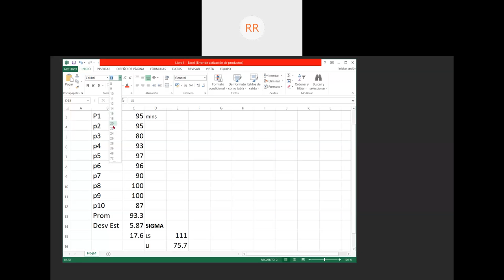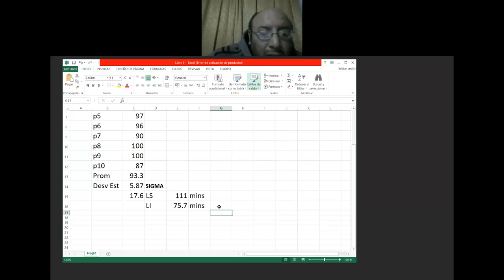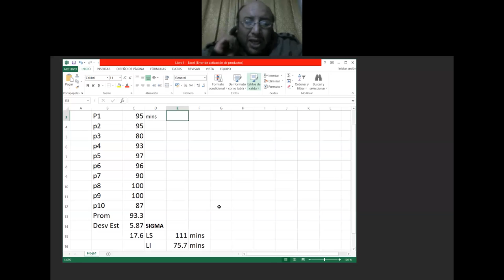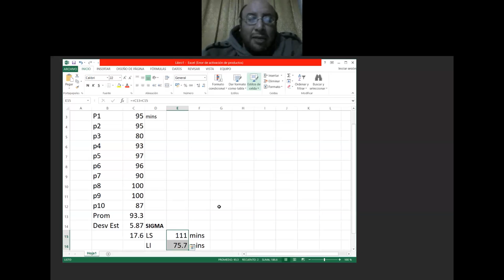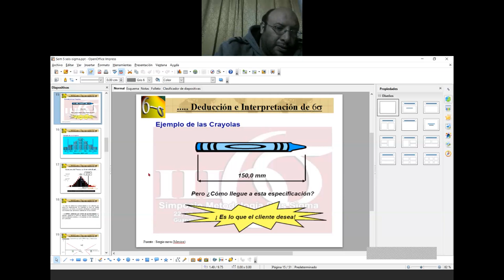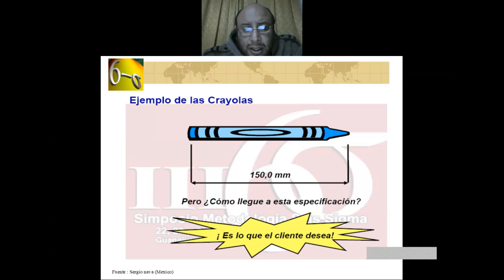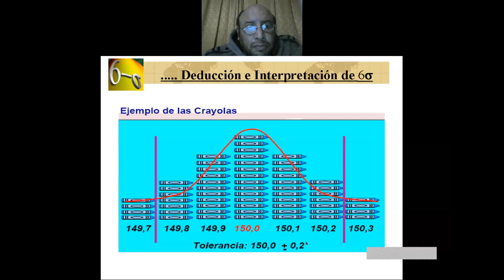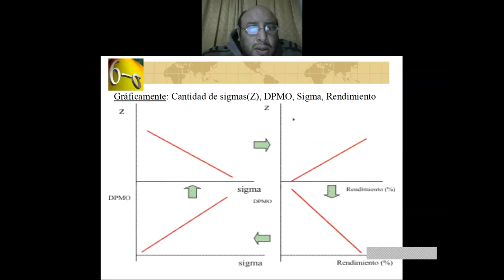Seis sigma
Aprende a aplicar las técnicas de 6 sigma.